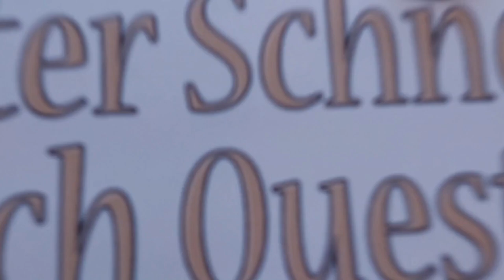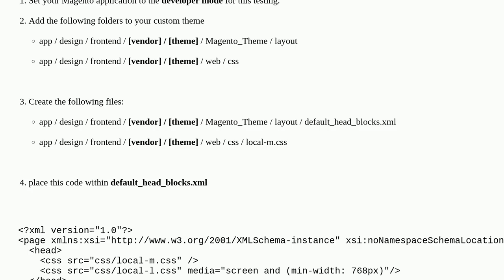Magento: I can't add custom css file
I can't add custom css file

A special thanks goes out to the community

  magento2.4